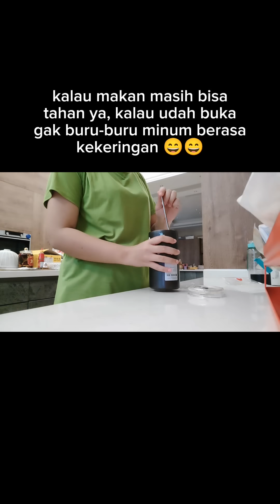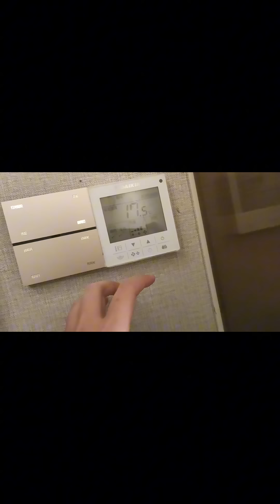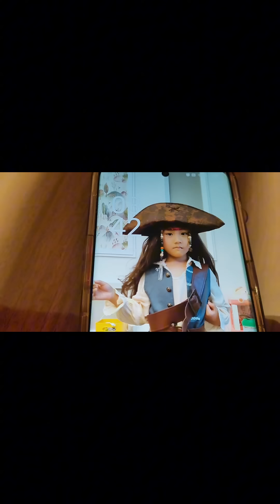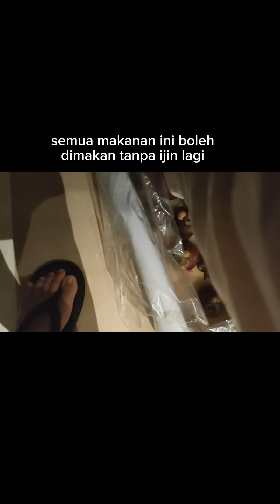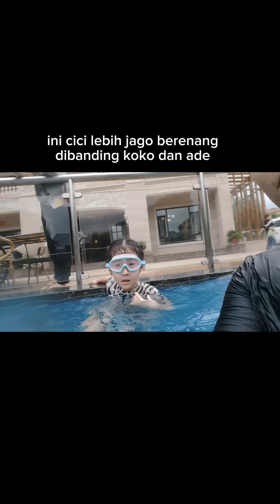kerjaan pengasuh saat liburan di bulan puasa 😉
libur 3 hari ini di manfaatkan bos dan anak-anak untuk pergi berlibur bersama teman-teman bos. dari persiapan, main di villa, sampe sahur di villa yang suasananya serasa uji nyali 😱. ini rangkuman pekerjaan aku sebagai pengasuh anak di saat liburan di bulan puasa.
pekerjaan dan ibadah harus balance.
trimakasih untuk support dan dukungan kalian semua, sehat dan berkah selalu apa yang kita lakukan aminnn...